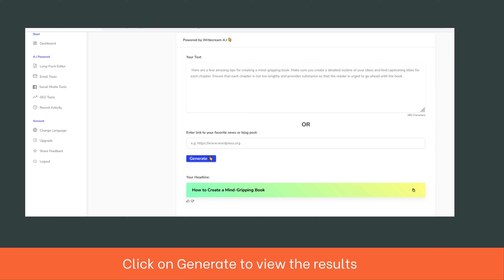Free SEO Title Generator - Generate catchy titles in seconds!